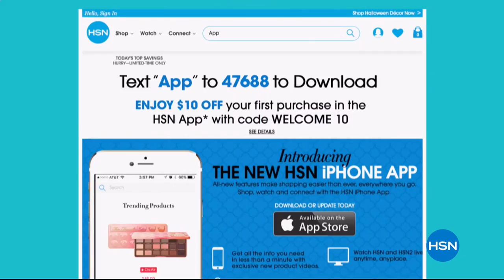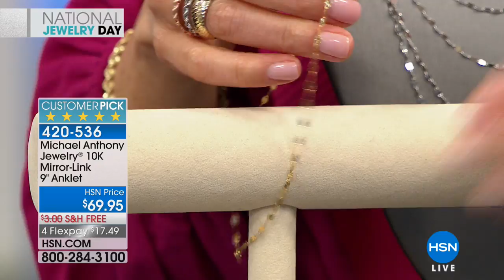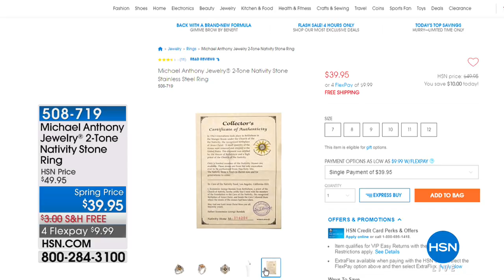HSN | Michael Anthony Jewelry 03.13.2018 - 03 PM